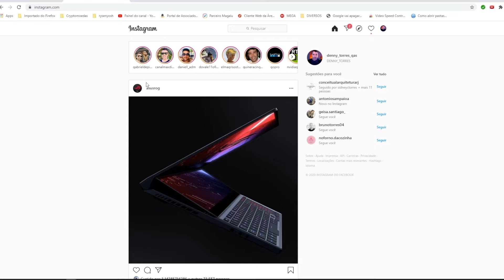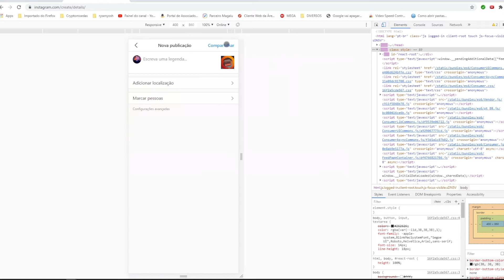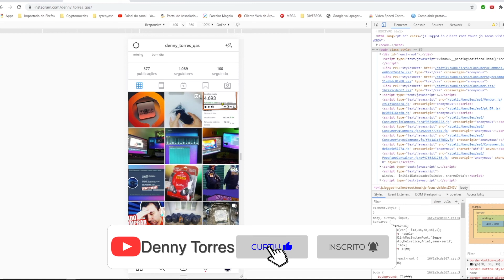📷 Como postar fotos no Instagram pelo PC - 2020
Como postar fotos no Instagram pelo PC
Já tentou publicar uma foto no Instagram pelo computador e percebeu que não aparece o botão para anexar a imagem? Veja nesse vídeo um recurso bem fácil de como fazer isto.

🇧🇷 VARIEDADE de ELETRÔNICOS no BRASIL!

Quer receber dicas de promoções todos os dias?